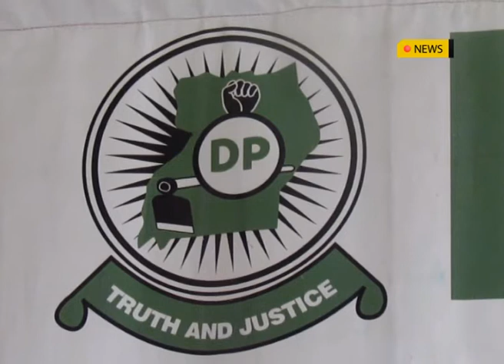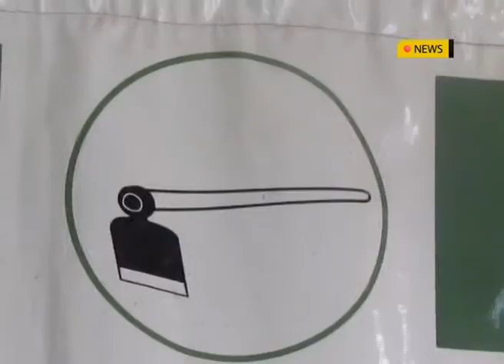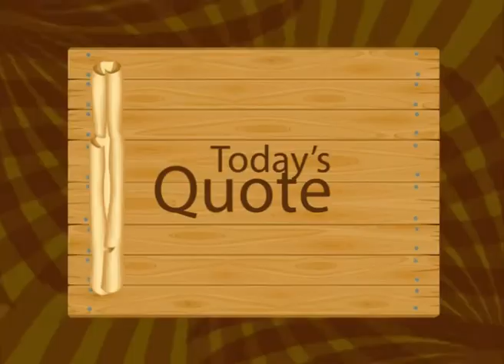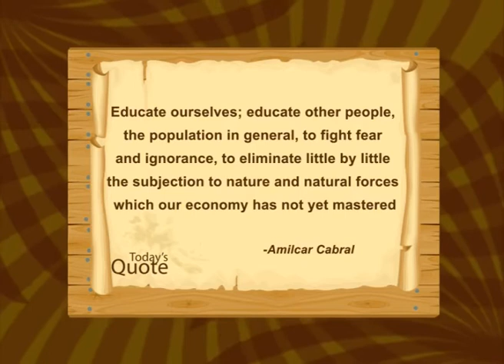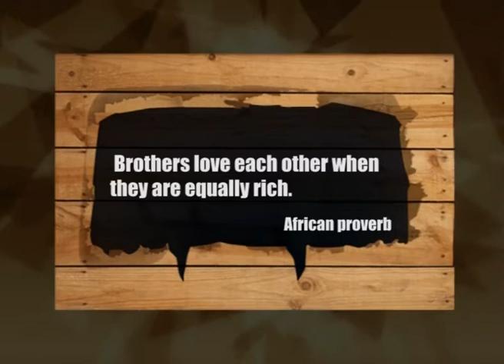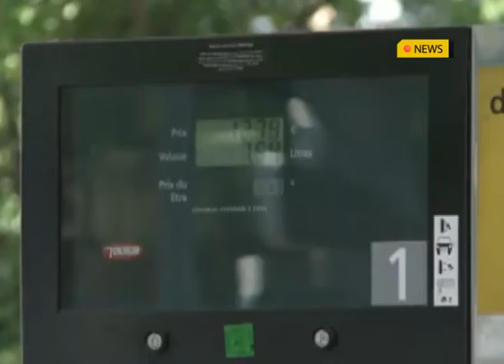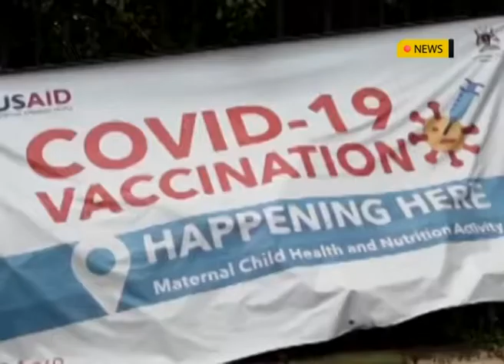AFRICA TODAY: 1st FEBRUARY 2022 NEWS